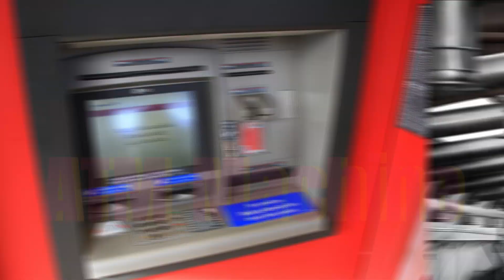Difference Between Machine and Robot | Machine और Robot में क्या अंतर है| Machine vs Robot